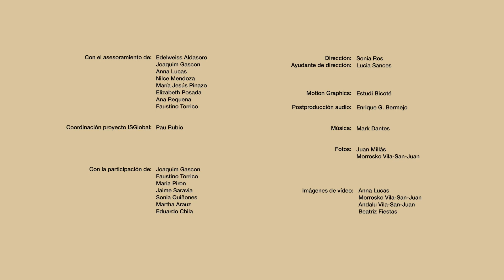How is Chagas Disease Transmitted?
Existen cinco formas de contagio de la enfermedad de Chagas:
• vectorial (a través de las heces del insecto)
• vertical o congénita (de madre a hijo, durante el embarazo)
• transfusiones sanguíneas y transplantes de órganos
• oral
• accidentes de laboratorio